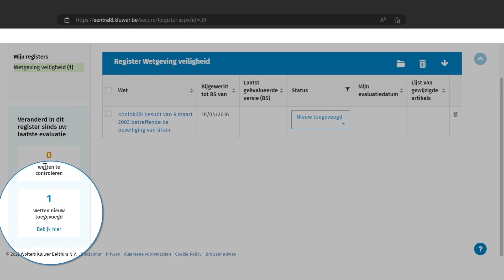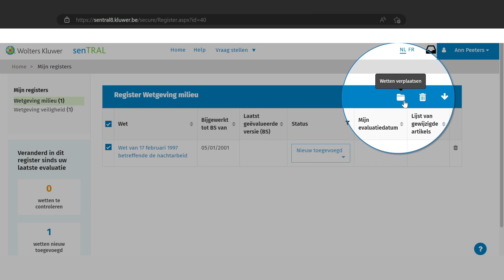senTRAL – wetgevingsregister: geef wetten een status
Wilt u als preventieadviseur graag een beter overzicht over de voor u relevante wetgeving bewaren, eenvoudig bepalen welke acties u dient te ondernemen én focussen op de communicatie naar het management?

Gebruik dan het wetgevingsregister in senTRAL. Eens u wetten heeft toegevoegd aan een register, kan u deze wetten een status geven. Per register kan u de wetten evalueren door de status conform, niet conform of in progress te geven. Zo behoudt u steeds het overzicht en mist u geen enkele wetswijziging.